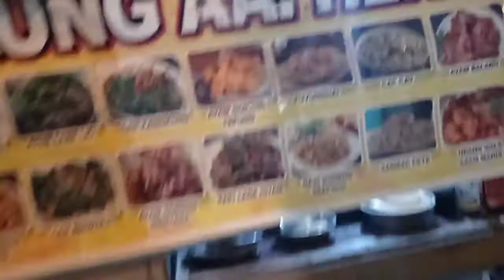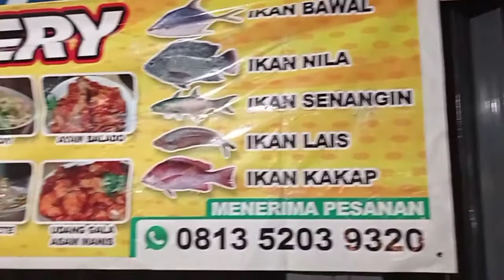18THN BERJUALAN CAP CAY DI GAJAHMADA